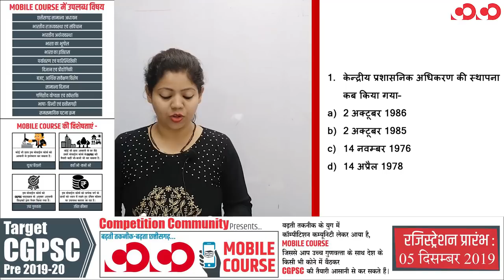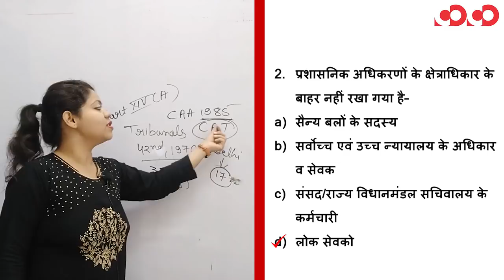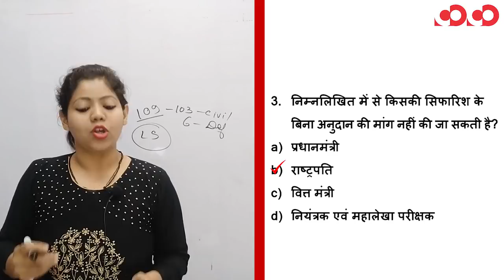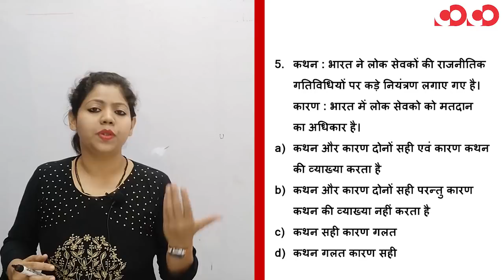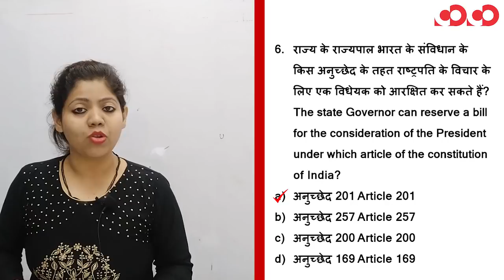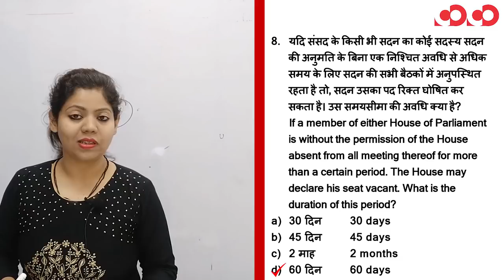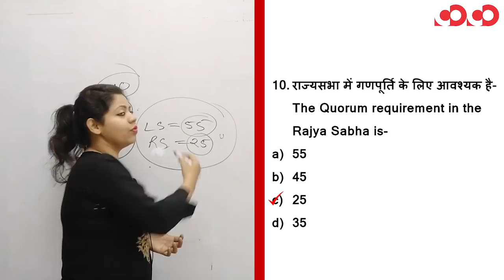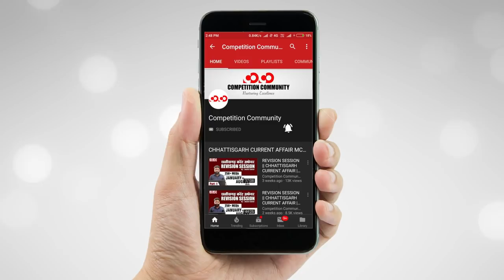भारतीय राजव्यवस्था || Part-5 || FTR-2 || MCQs